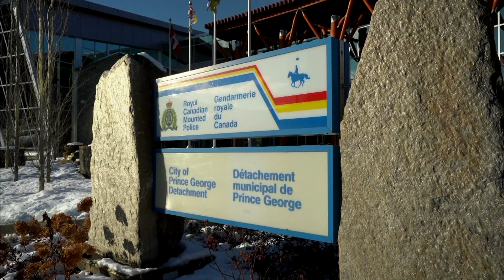BC Prosecution Service approves charges against Prince George RCMP officer | APTN News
An RCMP officer in Prince George, B.C., has been charged with a second violent offence.

Const. Paul Ste-Marie was charged Monday with assault stemming from an arrest on Aug. 22, 2022, the BC Prosecution Service (BCPS) announced Tuesday.

Meanwhile, Ste-Marie is also charged in connection to the July 2017 death of Dale Culver, a man from Gitxsan and Wet’suwe’ten Nations in northern B.C.